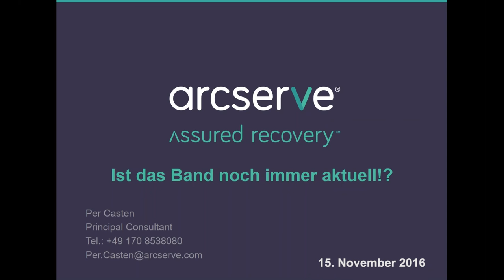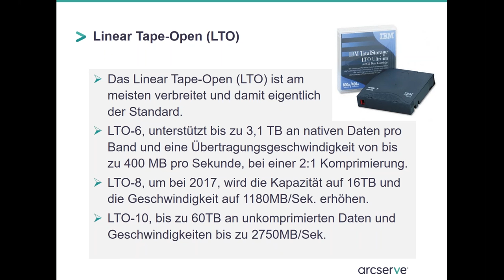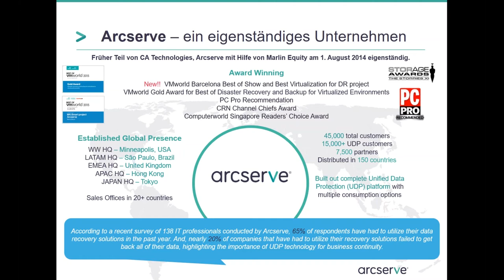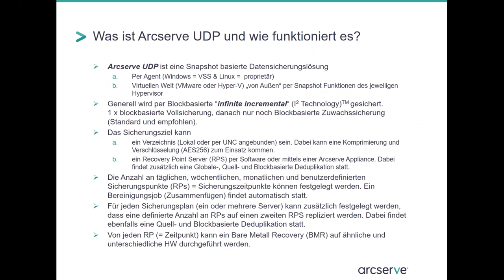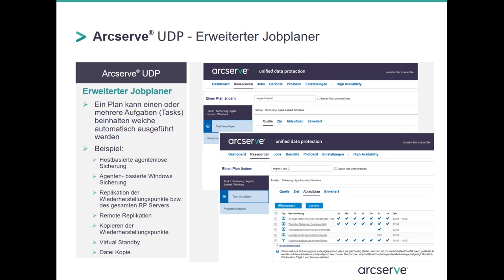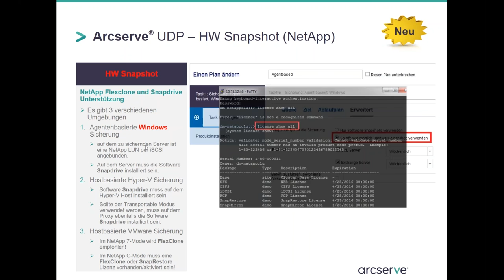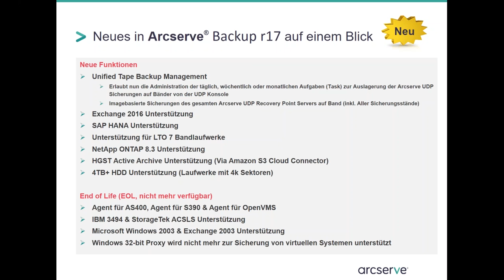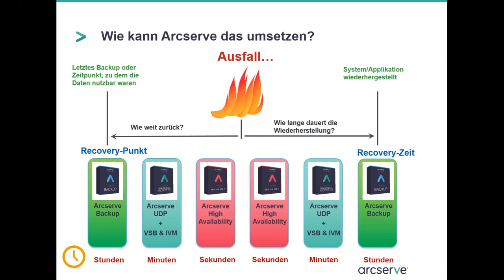Backup auf Band ist nicht tot – alles andere als das. (Deutsch)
Für eine 50 Jahre alte Technologie wirkt die Magnetbandspeicherung ziemlich lebendig. Mehr dazu im Arcserve Webinar.